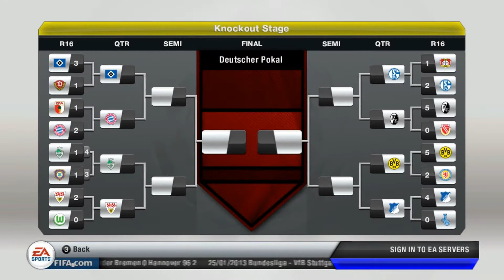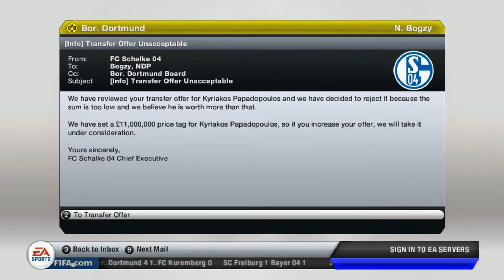Fifa 13 Career Mode Borussia Dortmund Episodul 11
Incepem o noua aventura cu Borussia Dortmund.Incerc sa ii duc pana in finala CL si sa mai adaug un campionat al Germaniei in palmaresul lor.